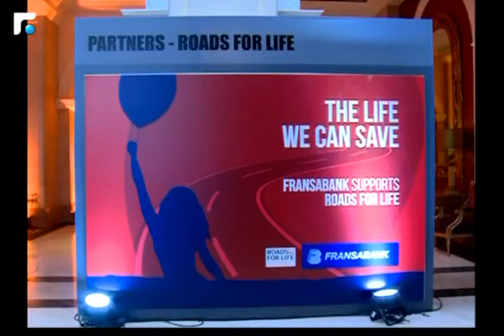اخبار الصباح - مقابلة مع المسؤولة الإعلامية لبعثة الاتحاد الاوروبي في لبنان بشرى شاهين 4/5